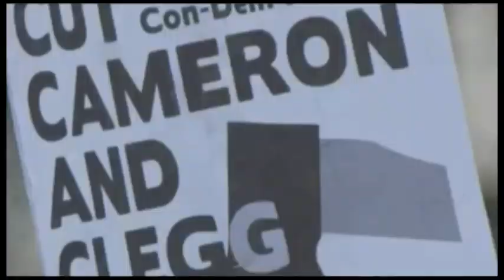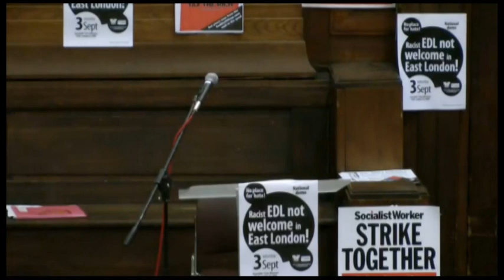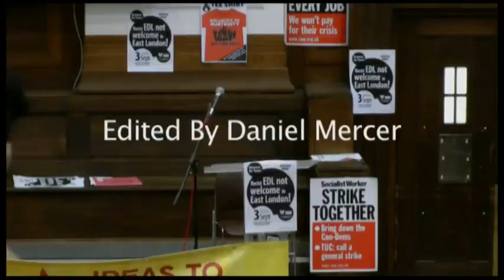The radical left in Europe - Richard Boyd Barrett, Alex Callinicos, Nikos Loudos & Jesus Castillo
Marxism 2011
The global revolt against our rulers infused the Marxism 2011 festival in central London last weekend. It lifted the atmosphere, debates and the size—with over 4,500 people attending.

It was the largest Marxism—the annual festival hosted by the Socialist Workers Party (SWP)—in over a decade.

The event brought together striking workers in Britain with activists from Egypt, Greece and other countries, who are at the forefront of fighting for change.  Last year's student revolt in Britain and the revolutions in the Middle East also inspired the mood.  The presence of strikers and their supporters, fresh from picket lines and protests, meant a fighting spirit filled the hall.

Many rooms were filled to capacity. Huge queues formed for Terry Eagleton's meeting on the Communist Manifesto on Saturday with hundreds unable to get in.
Meetings on Frantz Fanon, chaos and science, Greece and the Eurozone crisis, and Tony Cliff, the founder of the SWP, were jam packed.

Leading trade unionists—including Billy Hayes of the CWU, Steve Hart of Unite and Kevin Courtney of the NUT—came to debate the next stage of the fight against the Tories.

Left wing theorists—like Tariq Ali, Peter Thomas, Ben Fine, Esther Leslie, Paul Gilroy and John Bellamy Foster—discussed imperialism, economics, art and other subjects.
Writers Nina Power, Laurie Penny and Socialist Worker editor Judith Orr debated how to win women's liberation.

Sameh Naguib from the Egyptian Revolutionary Socialists, writer Haifa Zangana and Sami Ramadani told of the impact of the Arab Spring.

Jim Swire, the father of one of the Lockerbie bombing victims, spoke to a large crowd alongside civil rights lawyer Gareth Peirce on the miscarriage of justice in that case.

There were also courses and meetings that laid out the basis of socialist ideas, such as how Marxist economics works, what makes a revolution and what kind of party we need.

A number of people who hadn't been to Marxism for a few years came again, angered by the attacks working people face and inspired by the fightback.

This year's Marxism was the first to take place at University College London. The fact that it was all taking place on one site added to the festival feeling.

At the closing rally on Monday, Sameh Naguib from Egypt spoke about the ongoing struggle against the regime there. "This is a historical moment of extraordinary significance," he said. "History doesn't keep giving us chances like this. We have to take that chance now.

Charlie Kimber from the SWP wrapped up the rally. "The resistance is coming here too," he said. "But we have to be organised to fight back and defeat the cuts. We have to be ready for it. We have to be pushing for strikes and resistance.

"And we need stronger socialist organisation at the centre of all that, fighting for a revolutionary socialist future."

by Matthew Cookson